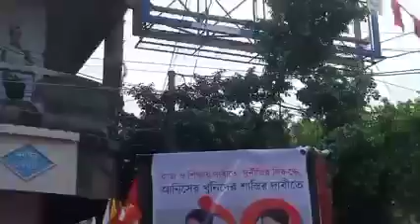কোচবিহারের জনপ্লাবনে হুঙ্কার মীনাক্ষীর